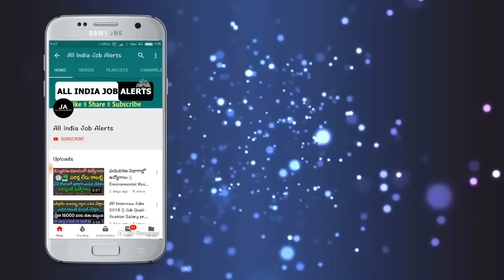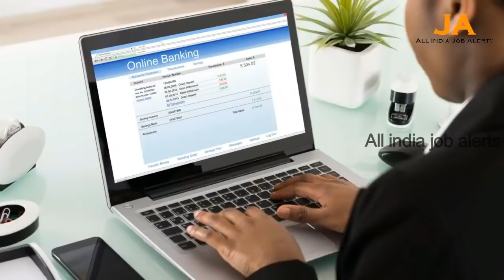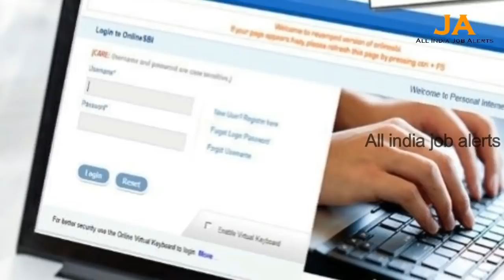మీ దగ్గర Facebook App ఉంటే చాలు..వెంటనే వెళ్లి మీ లవర్ తో శృంగారం చేయచ్చు || New Facebook App